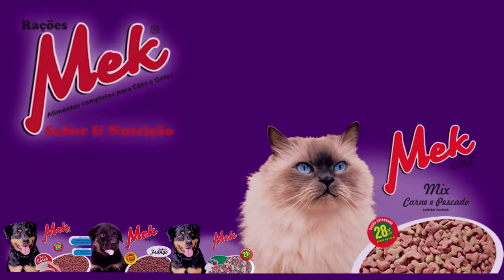BOMBEIROS CONTROLAM INCÊNDIO EM RESIDÊNCIA APÓS DISCUSSÃO DE CASAL